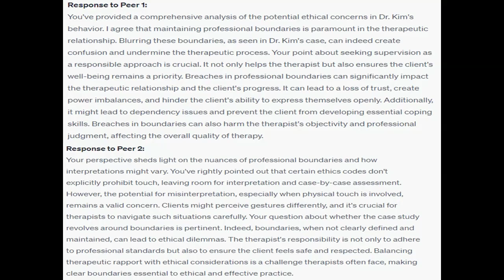Dr Kim's behavior of allowing hugs from his client raises potential ethical concerns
Dr. Kim's behavior of allowing hugs from his client raises potential ethical concerns. Maintaining appropriate professional boundaries is crucial in the therapeutic relationship, as it helps establish a safe and secure environment for the client. Establishing clear boundaries serves the therapist and the client, as it helps to create an unambiguous set of ground rules upon which to build trust and guide the behavior of both the client and therapist. The thoughtful communication of boundaries can also convey the therapist's commitment to act in the client's best interest and assurance that they will not intentionally harm the client (Barnett, 2017). By allowing hugs, Dr. Kim might be blurring the lines between a professional and personal relationship, which can create confusion and undermine the therapeutic process. It's important for therapists to uphold ethical guidelines that prioritize the well-being and autonomy of their clients. In this case, Dr. Kim's discomfort over time indicates that he recognizes the potential issue with the repeated requests for hugs. Seeking supervision from a more experienced therapist demonstrates a responsible and ethical approach to address the situation. Supervision allows therapists to gain insights, feedback, and guidance from their peers or senior professionals, helping them navigate challenging cases effectively while prioritizing the best interests of their clients. Question for the class: How might breaches in professional boundaries impact not only the therapeutic relationship but also the overall well-being and progress of the client?  2# In reading the case study for Unit 6, I assessed Dr. Kim's behavior by noting he may not be comfortable with physical touch with his clients, let alone a new client. In addition, because Dr. Kim has been practicing for so long, it may be a boundary issue for him. '(There was increased recognition that some boundary crossings, such as therapist self-disclosure and nonsexual touch, can be clinically valuable. Topics such as appropriate therapeutic boundaries, potential conflicts of interest, and ethical and effective ways of managing multiple relationships were addressed in some ethics codes (Corey, 2019).' Nowhere in the code of ethics states that you cannot hug your client. 'None of the ethics boards that regulate mental health professionals specifically prohibit the use of touch or view it as unethical. There are times when your therapist may believe that it's more harmful to you not to initiate a hug. In some cases, nonsexual, therapeutic touch may be beneficial (Karin et al., 2021).' I think a potential ethical issue could be that the client starts to like the therapist, or the client could misinterpret the hug the wrong way and report the therapist, although the client wanted a hug. Question:Do you think this case study has a lot to do with boundaries?